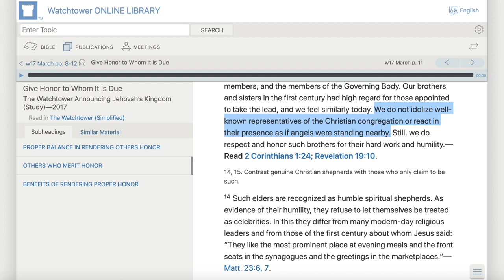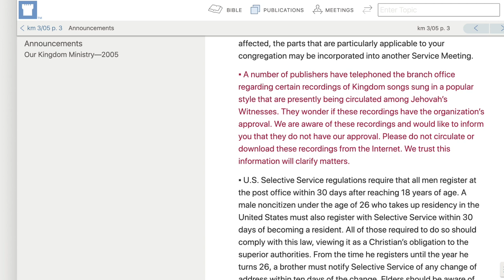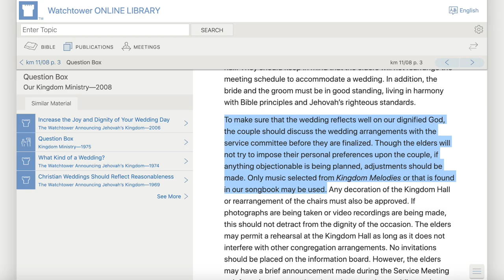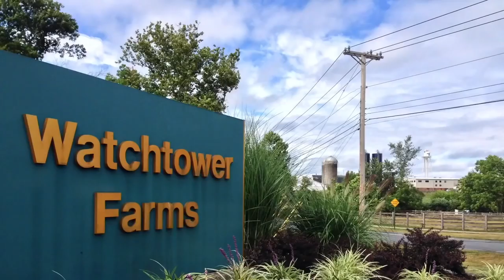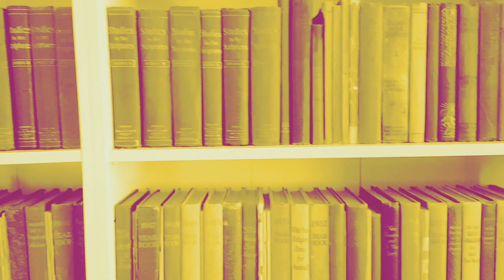Dancing for Jehovah - Why International Conventions Bend the Rules on Music and Entertainment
(Cedars' vlog no. 287) As Governing Body member Samuel Herd is filmed dancing on being welcomed to Sao Paulo, I explore the strange music and entertainment sub-culture in an otherwise austere, restrained Jehovah's Witness religion, and explain why delegates to International Conventions are given celebrity treatment.